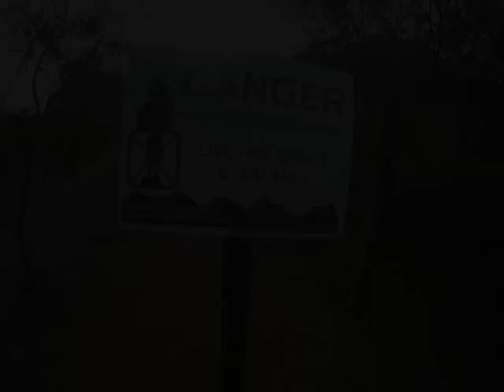Island Trails - Pu'u Kalena (GoPro POV)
Hiking narrow and dangerous ridges to Oahu's 2nd highest mountain peak, Pu'u Kalena, on April 18th, 2010.  Video was shot using the GoPro Hero HD camera mounted to the GoPro headstrap.